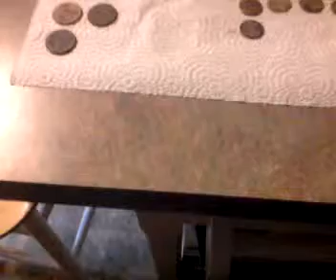Garrett ace 250 finds